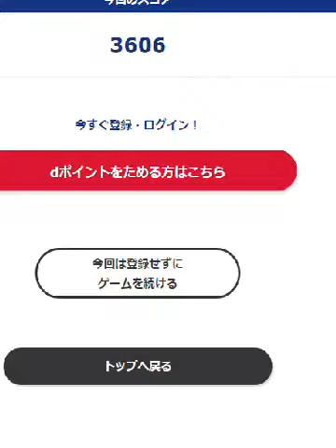無料ゲーム 漢字ナンクロ １０００ ３ １２５の２